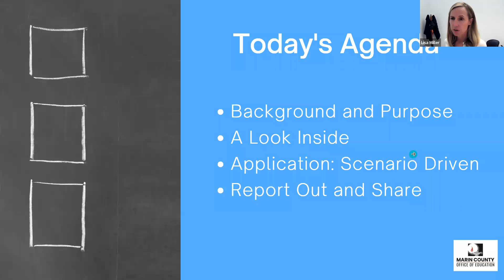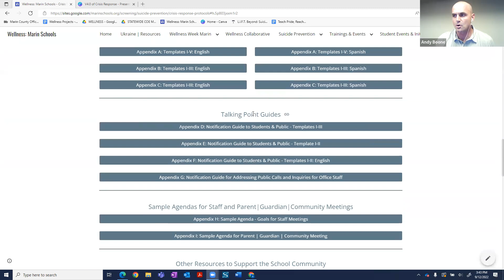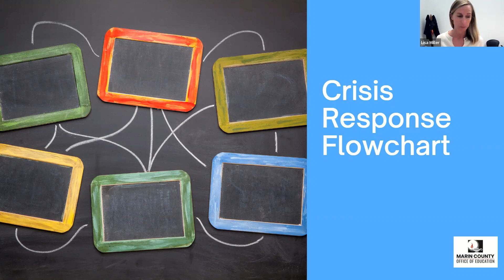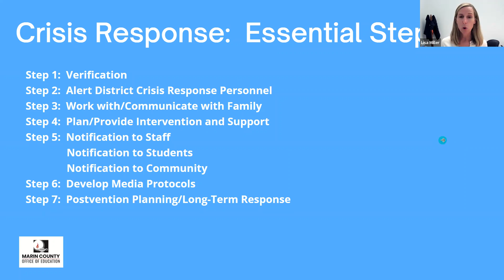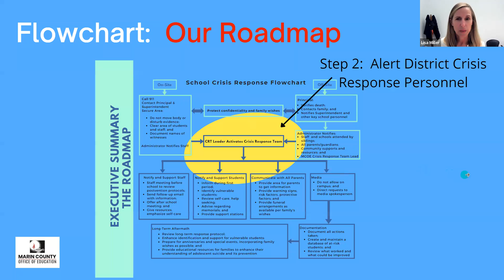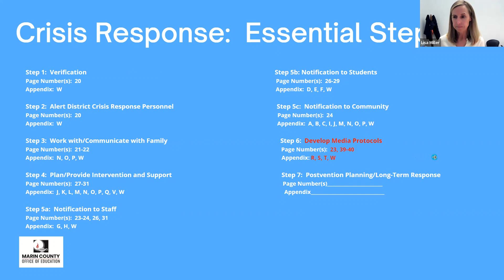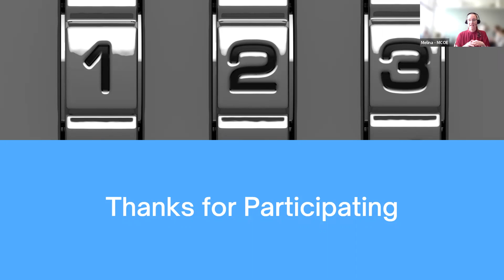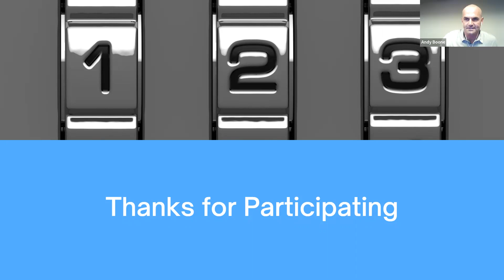Marin County Schools Crisis Response Prevention and Postvention Protocols Training